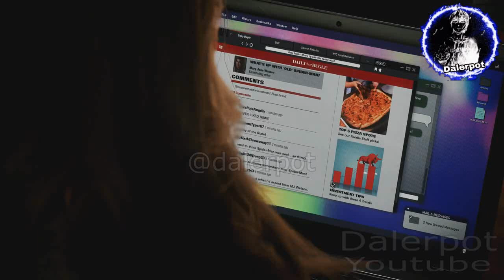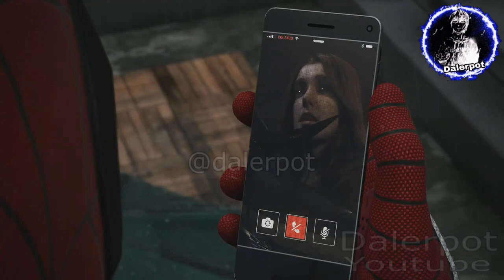harry se enfada con peter por llamar bicho a venom / harry contamina a mj | MARVEL'S SPIDERMAN 2 esp